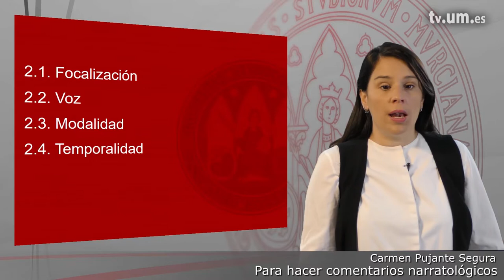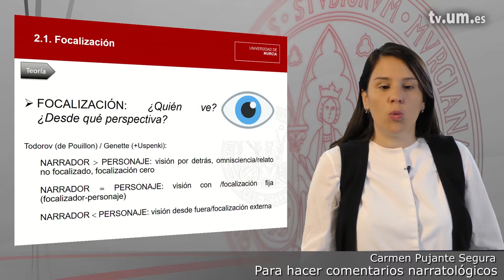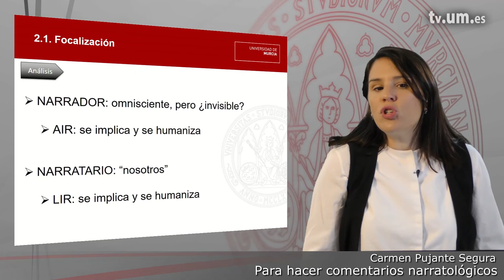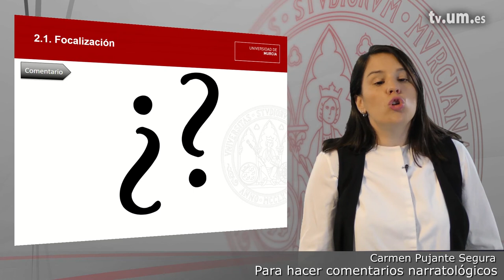Módulo 2 1